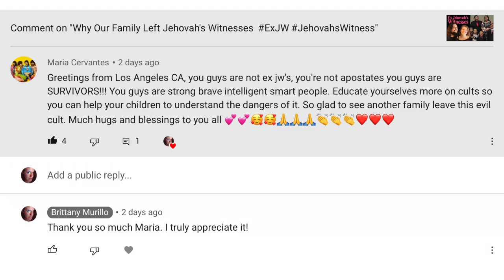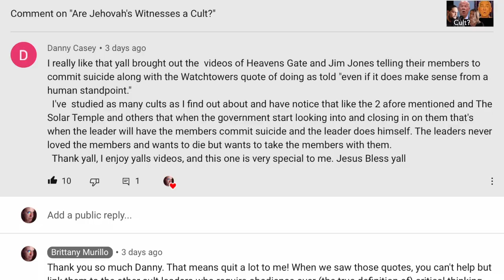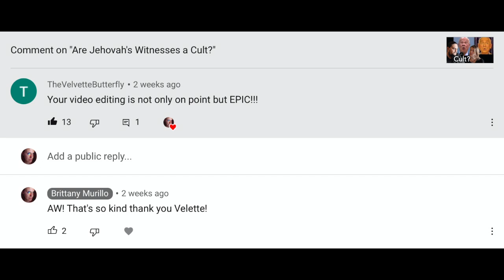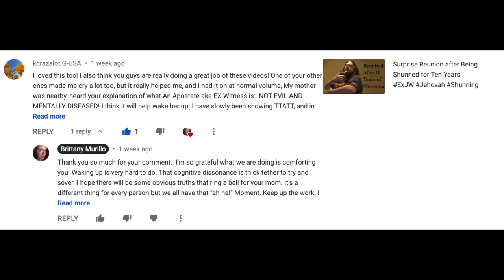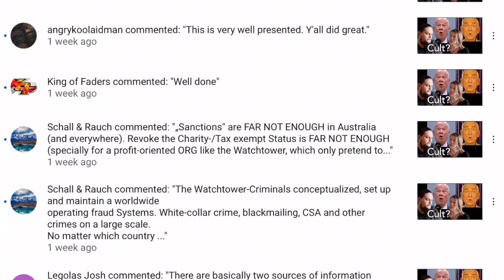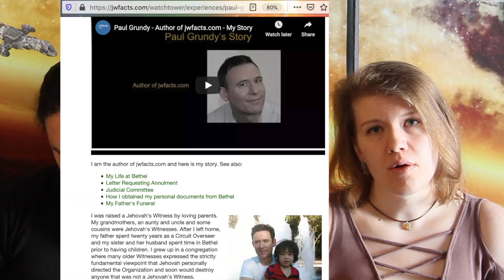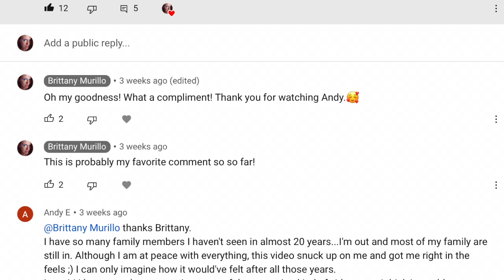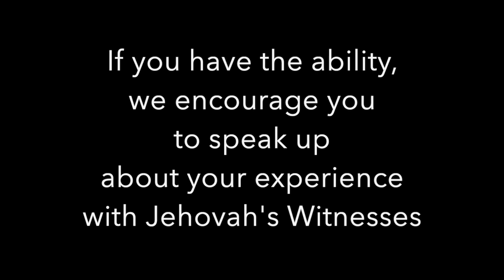Our message to All ExJw and Apostates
We want to thank all of you for your kindness and support so far, and we encourage everyone who can, to share their experiences!

We are so glad that we have, because in doing so we have found so much kindness and support, and LOVE in the Ex-Jehovah's Witness community.
We are so grateful for each and every one of your comments and stories. You have inspired us to continue.

Unless Someone Like You cares a whole awful lot, Nothing is going to get better. It's Not. 🌳

Our initial inquisition stemmed from:
Ephesians 5:6-14 "Keep on Making sure."

2 Corinthians 13:5 "Keep testing, Keep proving."

And 1 John Chapter 4.

With these scriptures as a catalyst, we felt encouraged to study with the intent to disprove our doubts despite the stringent caution administered by articles such as:

"Jehovah uses his organization to teach and feed his people. (Matt. 24:45-47) Hence believe without suspicion the truth set forth by the “faithful and discreet slave.”" Watchtower 1962 Sep 1 p.524

"Be determined to stick to Jehovah’s organization and loyally support the leadership he provides—no matter what imperfections may surface. (1 Thessalonians. 5:12, 13) Do not be “quickly shaken from your reason” when faced with what appear to be damaging attacks by apostates or other such deceivers of the mind—however plausible their charges may seem." Watchtower 2017 Jul p.30

The scriptures say "There is nothing concealed that won't be revealed. Then you will know the truth, and the truth will set you free. By this we will know that we belong to the truth, and will assure our hearts in His presence. So that through the power of the Spirit, your faith would not rest on Men's wisdom but on God's Power." -Luke 8:17 John 8:32, 3:19 1 Corinthians 2:5

Yet, how can we truly "obey God, Rather than men" if questioning the men "taking the lead" is prohibited, vilified, and severely punished? Acts 5:29 Hebrews 13:17

Smothers Brothers Maria and Impossible Dream

Creative Minds
Birth of a Hero
AdventureTomorrow

The propaganda, I mean religious articles, images, and videos were from JW.org